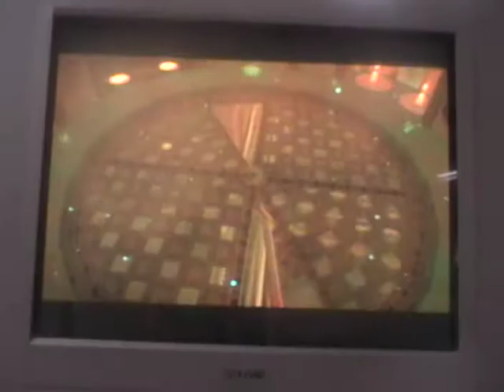let's play (zelda) the wind waker part 63 "The Wind Temple Pt 4"